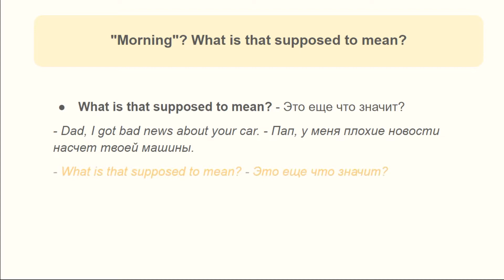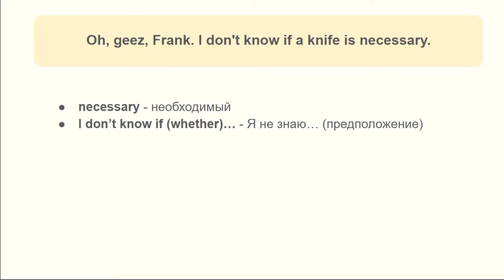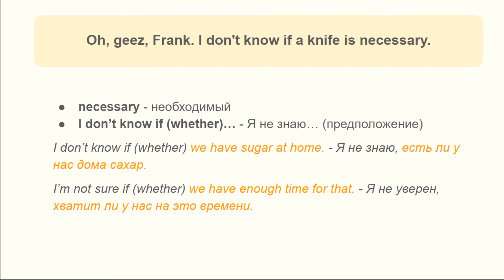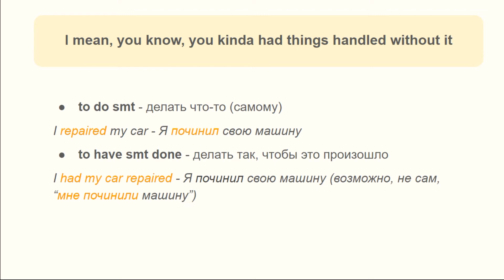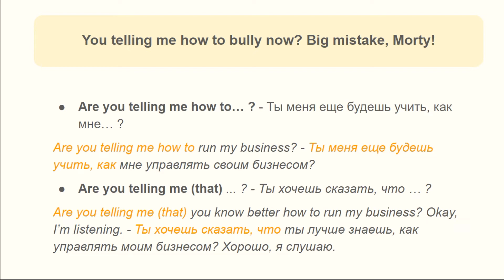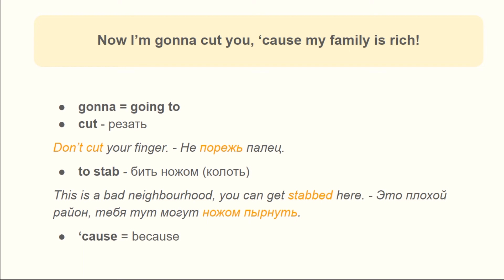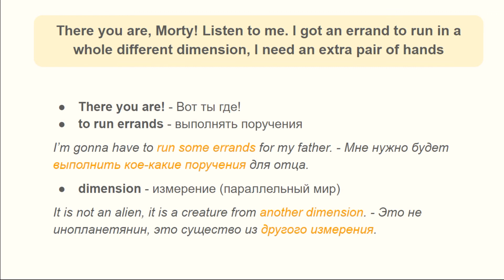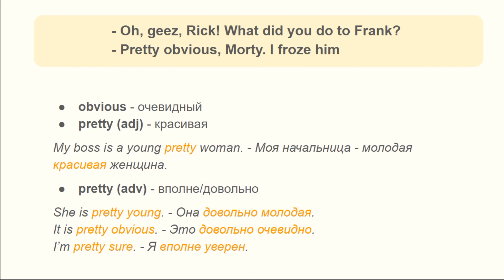Учим английский язык с Риком и Морти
Сегодня мы учим английский с Риком и Морти, персонажами одноименного сериала! Вообще, сериал 18+, но в данном эпизоде ничего неприличного нет😄
Мы посмотрим небольшой отрывок из серии 1, сезона 1 сериала "Рик и Морти" и разберем его очень подробно. Я объясню слова, выражения, которые используют персонажи.
Вообще, "Рик и Морти" - это ТРУДНЫЙ для восприятия сериал. Речь сложная, в ней полно не очень понятных, витиеватых шуток, говорят быстро. С другой стороны, речь хоть и быстрая, но отчетливая, что вообще характерно для анимационных фильмов, как детских, так и взрослых.
При всей своей трудности, я считаю, что "Рик и Морти" очень полезен для изучающих английский. Лично мне этот сериал нравится вот почему (в плане изучения языка):
1. Язык достаточно сложный, по-своему интересный (сарказм, шутки, идиомы).
2. Это один из немногих сериалов, которые я могу пересматривать.
3. Много типичных, шаблонных ситуаций, обыгранных как-нибудь пародийно или саркастически. Пример - сцена, которую я разбираю в этом видео.

Кстати! В видео я упоминаю "слова-филлеры", подробнее о них читайте в моей статье:

Примечание: на 11.50 я сказал "She is a pretty young" - это оговорка. Нужно было сказать, как в тексте: "She is pretty young". Видимо, я хотел сказать и "She is pretty young", и "She is a pretty young woman", а в итоге сказал что-то среднее)